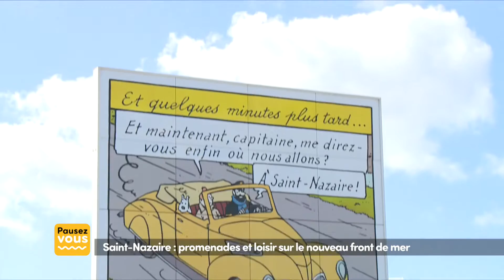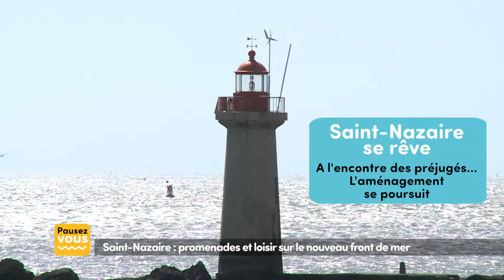PAUSEZ-VOUS EP06 Saint-Nazaire et le front de mer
On prend le large pour ce nouvel épisode de Pausez-vous avec Télénantes. Direction Saint-Nazaire et son front de mer